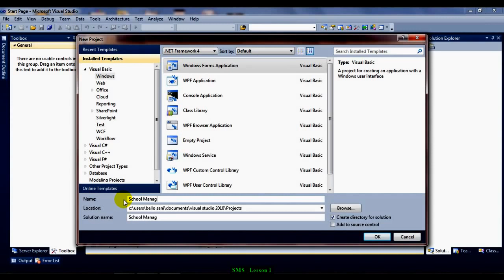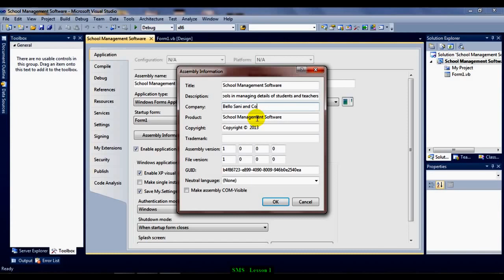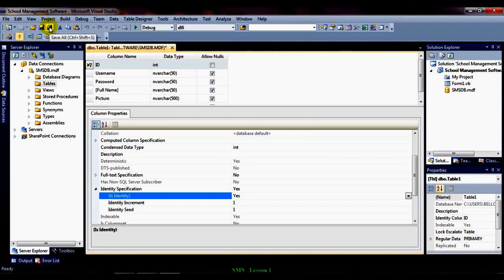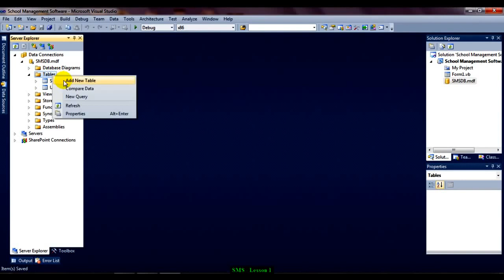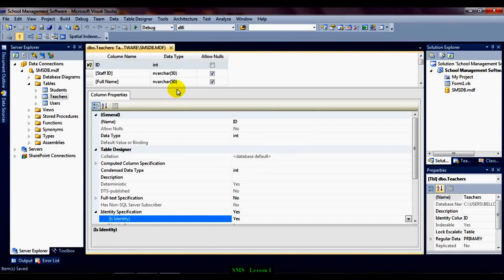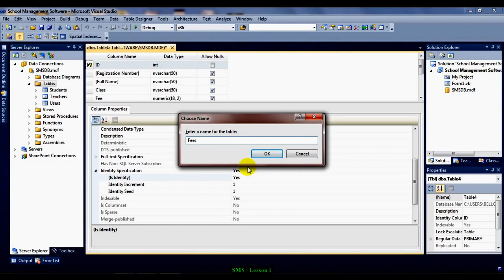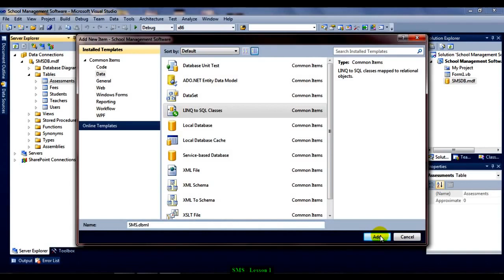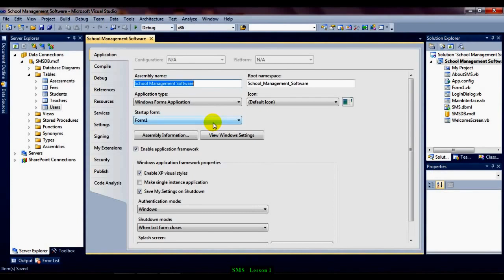Creating a School Management Software Part 1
how to design school management system or software with source code of vb dot net framework .  easy to make school management system  software. easy path of software development .